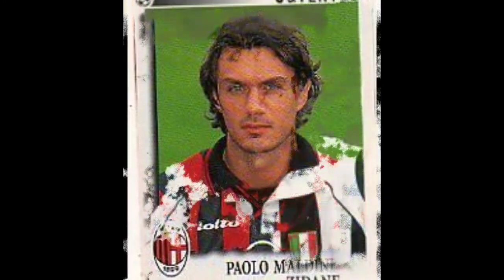Sorteggi semifinali di Champions League 2017/18 ed Europa League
scopriamo insieme i sorteggi delle semifinali di Champions League ed Europa League 2017/18